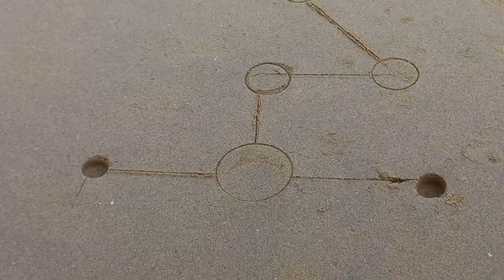Matchstick Chain Reaction Domino Vs Diwali Crackers New Amazing Experiment😲